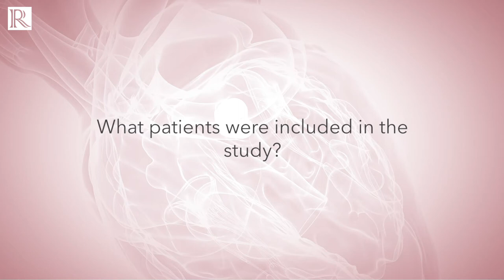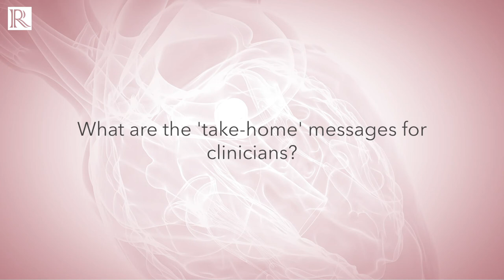ESC 2020: Change in Ejection Fraction and Mortality in 117,275 Cases — Dr Geoffrey Strange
Dr Geoffrey Strange (The University of Notre Dame, Sydney, AU) discusses changes in ejection fraction and mortality in 117,275 cases using data from the NEDA study (National Echocardiography Database of Australia).

Questions:
1. What is the background of this study?
2. What is the design of this study?
3. What patients were included in the study?
4. What were your findings?
5. What conclusions can be made?
6. What are the 'take-home' messages for clinicians?
7. What are the next steps?

Recorded remotely from Sydney, 2020.

Interviewer: Victoria Perroud
Recording Editor: Natascha Wienand